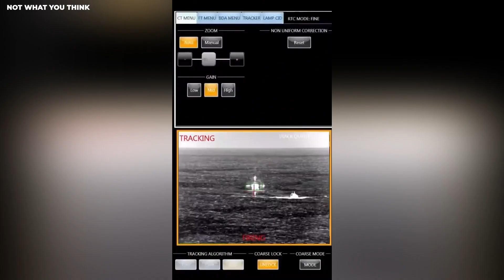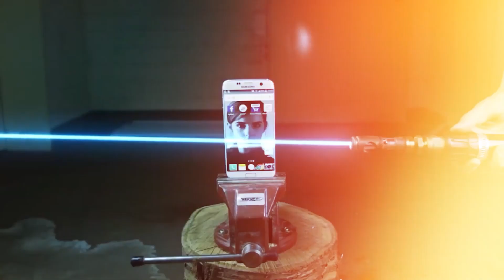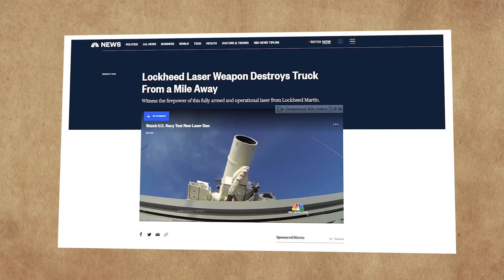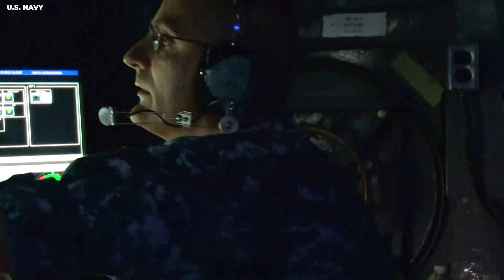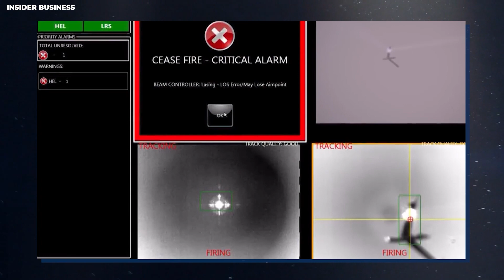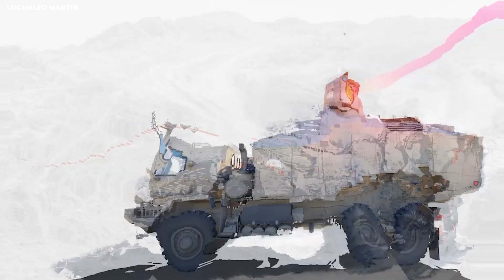The U.S. Just Admitted They've Created Something So Advanced It Will Destroy Everything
The US Air Force has always been at the forefront of aviation technology, pushing the boundaries of what is possible in the skies. Their latest invention, a revolutionary creation with the potential to cause unparalleled destruction, continues to showcase their innovation and advanced technological capabilities. We are talking about the pulse tactical laser, which is set to revolutionize military technology.